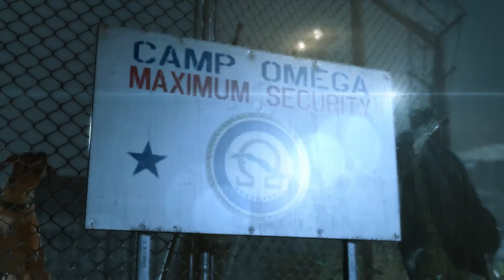Metal Gear Solid V : Ground Zeroes - Story Playthrough - Part 1 : Opening Cutscene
Starting up the Metal Gear Solid V Ground Zeroes Campaign. Part 1 of the series.

In this video we start with the opening cinematic. Revealing some of the plot details and some characters. Find out who runs the operation and who the hero is.